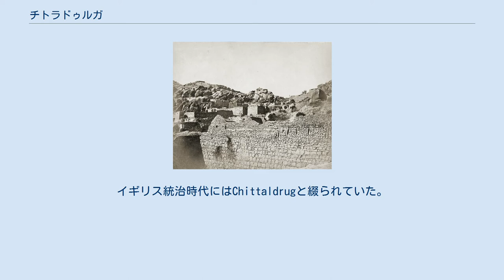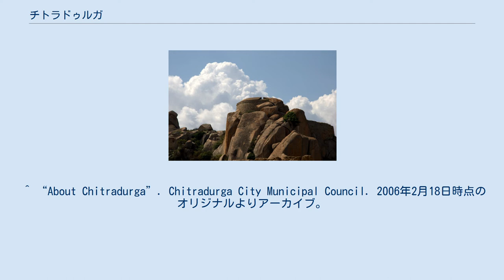チトラドゥルガ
チトラドゥルガ城 チトラドゥルガ（カンナダ語：ಚಿತ್ರದುರ್ಗ、英語：Chitradurga）は、南インドのカルナータカ州、チトラドゥルガ県の都市。
チトラドゥルガ県の県庁所在地であり、かつてはチトラドゥルガ・ナーヤカ朝の首都であった。
イギリス統治時代にはChittaldrugと綴られていた。
 チトラドゥルガの歴史の歴史は古く、チャールキヤ朝の時代にはチトラドゥルガ城が建設された。
 その後、14世紀からはホイサラ朝やヴィジャヤナガル王国に仕えたチトラドゥルガ・ナーヤカ朝の首都であった。
この王朝はヴィジャヤナガル王国がターリコータの戦いで敗れると、次第に独立していった。
 その後、18世紀になると、マラーターの襲撃もあって一時衰退するが、カストゥーリ・ランガッパ・ナーヤカ2世の治世に何とか持ち直した。
 1779年、最後の君主であるマダカーリ・ナーヤカ5世はマイソール王国にチトラドゥルガ城を落とされ、捕えられたのちにシュリーランガパトナで殺害された。
 チトラドゥルガは 北緯14度14分 東経76度24分 / 北緯14.23度 東経76.4度 / 14.23; 76.4に位置している。
 ^ “About Chitradurga”. Chitradurga City Municipal Council. 2006年2月18日時点のオリジナルよりアーカイブ。
2014年2月19日閲覧。
 ^ Falling Rain Genomics, Inc - Chitradurga